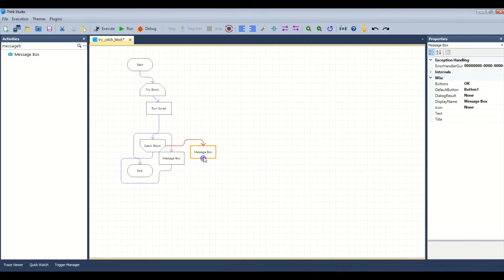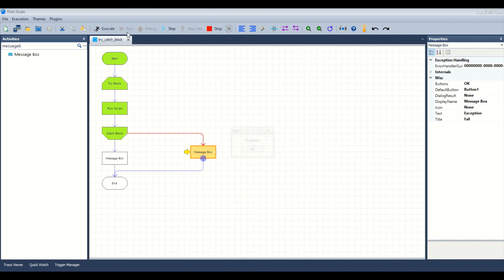ThinkSense.AI - Try Catch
In this video you will learn to try and catch exceptions of task using ThinkStudio